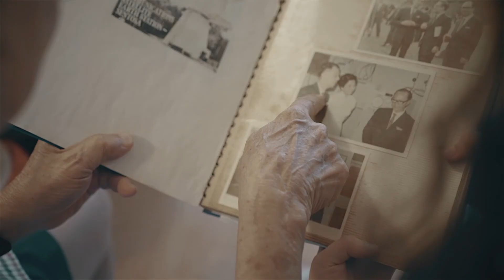Meet the Filmmakers: Ethel Yap & Ronald Wong on "Connected"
Ethel & Ronald share their thoughts on the Honour short film "Connected", which is inspired by their grandfather, pioneer telecoms engineer Mr Sim Say Hai.